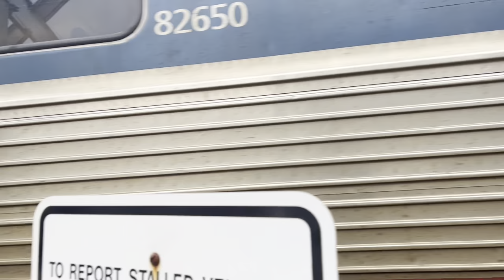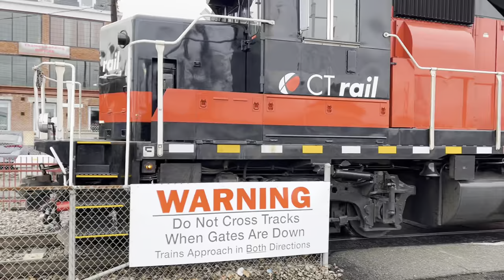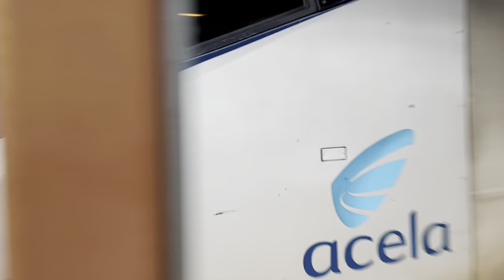Amtrak & SLE Railfanning at New London, CT with Hornshows, Geometry Car Extra, and #662 (4/7/22)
Amtrak and Shore Line East railfanning at New London Union Station in New London, CT with some hornshows including a couple shave and a haircuts, a VERY RARE Amtrak Extra with FRA/DOTX #216 Geometry Car, and Amtrak ACS-64 #662 ‘50th Anniversary Phase III Train Sim World 2’ wrap. I was with GrotonRailfanner16. Check him out!